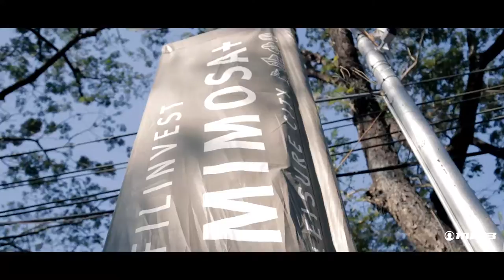Race Recap S2E2: Pilipinas Duathlon Leg 1 - 2019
MOB PH Booster C Cycling Team Owner Jennifer Gan and duathlete veteran Debbie Leonardo Bonghanoy competed and captured 3rd place in their respective categories.

The official channel of MOB Philippines.
This is the only place to catch MOB PH exclusive content, product previews and releases, and your favorite MOB Players.